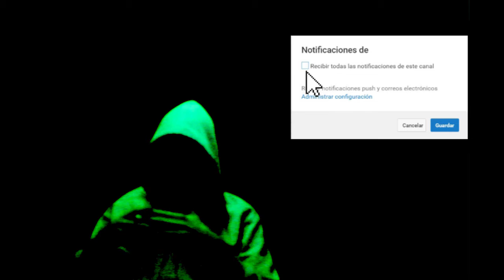Lo insolito y bizarro: El Triple cumpleaños !!!